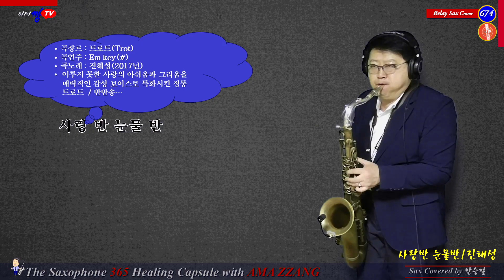[색소폰연주]사랑반눈물반(진해성-칼톤/꾸밈음 등 맛내기)-(Lawton 7*B Mouthpiece)아마짱(AMA Zzang)TV#승철이의 365힐링캡슐-릴레이 연주곡(674)짱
1. 연주 경험과 노하우 등 지식 공유, 소통 채널
  2. 색소폰의 맛(味)/미(美)/색(色)이 어우러진 톤 칼러
  3. 이메일, 카톡, 문자 등을 통한 상호 소통 채널
  4. 녹음, 녹화, 편집 및 업로드까지의 정보,  지식 공유
  5. 드럼 리듬을 곁들인 콜라보 연주효과
  6. 악기 등 세팅 내용(Instrument Details)
      * 악    기 : 테너 색소폰 Cannonball T5-BR
      * 피    스 : HR Boston E / Boston Silver Neck
                        Metal Hoony Absolute R
                        Metal Lawton 7*B
      * 리가춰 : HR(Brilhart) / Metal(Marc Jean 895) / Lawton
      * Reed    :  Jazz Select Unfield 3S / Boston Reed 2.5
      * Condensor Mic : Baby Bottle / sE 5600a II Mic / NUX B6 Wireless Mic